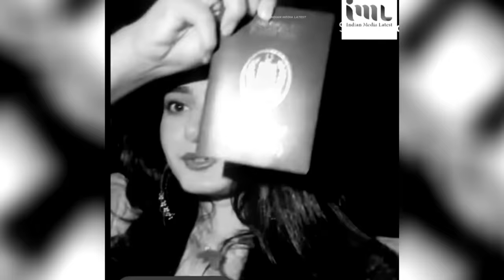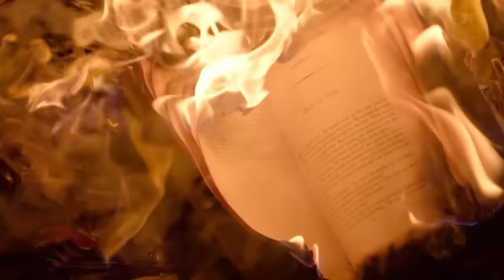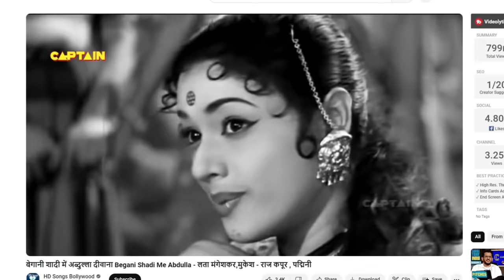Pakistani Muslim Girl Mehwish Gets Passport Made To Come To India | Has Crush On Sanatani Boy HK HR😃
Pakistani Muslim Girl Mehwish Naz Gets Passport Made To Come To India | Has Crush On Sanatani Boy HK HR Bunty 😃 | INDIA VS PAKISTAN